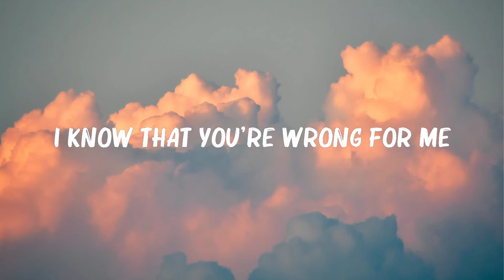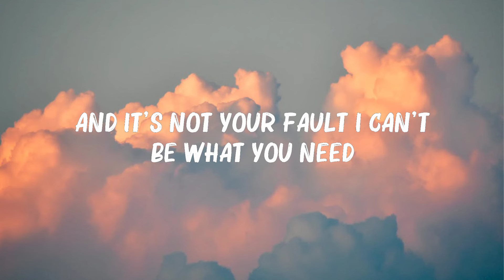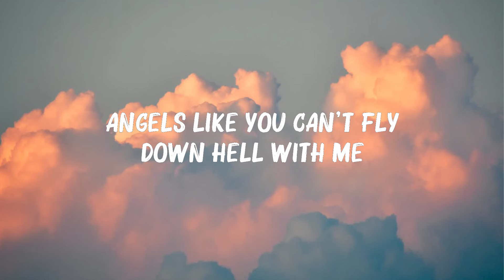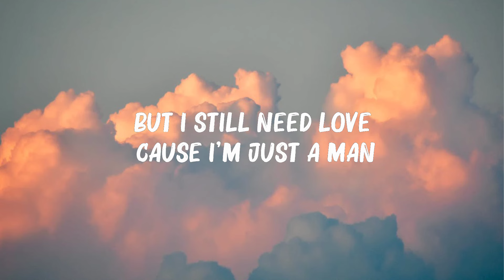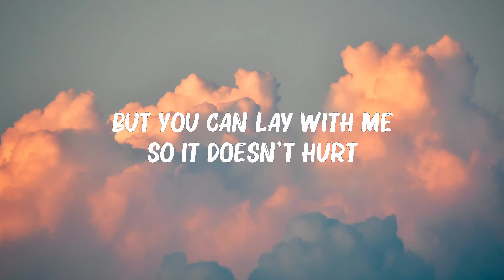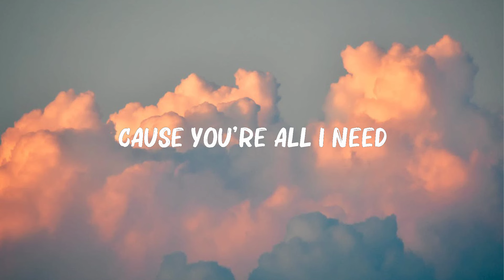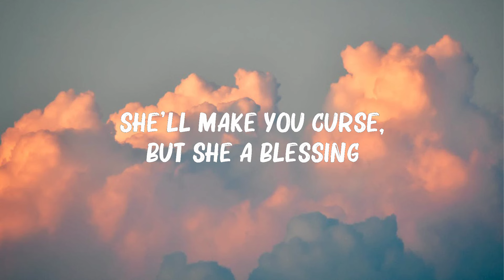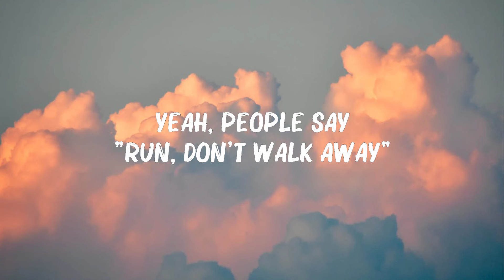Ava Max - Sweet but Psycho (Lyrics) | Miley Cyrus, Sam Smith,... Mix Lyrics 2023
Ava Max - Sweet but Psycho (Lyrics) | Miley Cyrus, Sam Smith,...